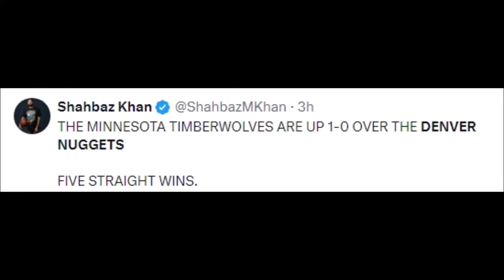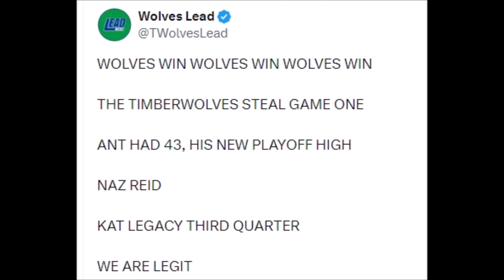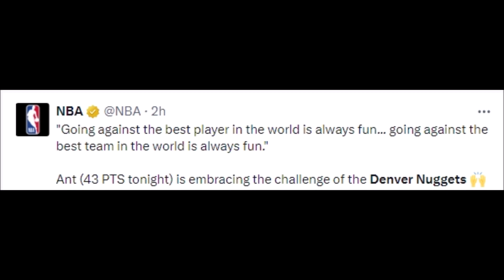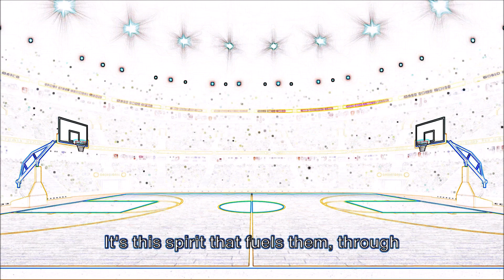NBA REACT TO MINNESOTA TIMBERWOLVES VS DENVER NUGGETS | TIMBERWOLVES VS NUGGETS REACTIONS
Basketball History

timberwolves vs nuggets,
timberwolves vs nuggets prediction,
timberwolves vs nuggets game 1,
timberwolves vs nuggets highlights,
timberwolves vs nuggets playoffs,
timberwolves vs nuggets picks,
timberwolves vs nuggets preview,
timberwolves vs nuggets game 1 prediction,
timberwolves vs nuggets 2024,
timberwolves vs nuggets anthony edwards,
nuggets vs timberwolves,
nuggets vs timberwolves analysis,
timberwolves vs nuggets game,
nba timberwolves vs nuggets,
minnesota vs denver broncos,
jimmy butler timberwolves vs nuggets,
timberwolves vs nuggets game 4,
nuggets vs timberwolves chris smoove,
nuggets vs timberwolves press conference,
timberwolves vs nuggets defense,
timberwolves vs denver nuggets,
timberwolves vs nuggets game 5 ending,
nuggets vs timberwolves ending,
minnesota vs denver en vivo,
nuggets vs timberwolves en vivo,
timberwolves vs nuggets reaction,
timberwolves vs nuggets game 2,
timberwolves vs nuggets full game,
timberwolves vs nuggets final minutes,
timberwolves vs nuggets full game highlights,
timberwolves vs nuggets fight,
timberwolves vs nuggets flightreacts,
timberwolves vs nuggets season finale,
minnesota vs denver football,
nuggets vs timberwolves freedawkins,
nuggets vs timberwolves first take,
flightreacts timberwolves vs nuggets,
nuggets vs timberwolves full game highlights,
flightreacts nuggets vs timberwolves game 5,
flightreacts nuggets vs timberwolves game 1,
nuggets vs timberwolves fight,
timberwolves vs nuggets game 5,
timberwolves vs nuggets game 1 2024,
timberwolves vs nuggets game 6,
timberwolves vs nuggets game 3,
timberwolves vs nuggets game 4 reaction,
game 4 timberwolves vs nuggets,
nuggets vs timberwolves game 5,
nuggets vs timberwolves game 1,
nuggets vs timberwolves game 3,
nuggets vs timberwolves game 2,
nuggets vs timberwolves game 1 reaction,
minnesota vs denver highlights,
nuggets vs timberwolves house of highlights,
nuggets vs timberwolves highlights,
denver nuggets vs minnesota timberwolves highlights,
nuggets vs timberwolves 4th quarter highlights,
nuggets vs timberwolves win or go home,
denver nuggets vs minnesota timberwolves full highlights,
nuggets vs timberwolves 3rd quarter highlights,
denver nuggets vs minnesota timberwolves full game highlights reaction,
nuggets vs. timberwolves nov 1 2023 highlights,
nuggets vs timberwolves inside the nba,
nuggets vs timberwolves post game interview,
inside the nba timberwolves vs nuggets,
minnesota timberwolves vs nuggets,
timberwolves vs nuggets jeff teague,
minnesota vs denver jimmy butler,
nuggets vs timberwolves jokic,
timberwolves vs nuggets live,
timberwolves vs nuggets live stream,
timberwolves vs nuggets live today,
nuggets vs timberwolves last minute,
nuggets vs timberwolves last 5 minutes,
nuggets vs timberwolves locker room,
nba live today timberwolves vs nuggets,
denver nuggets vs timberwolves live,
nuggets vs timberwolves live,
mn timberwolves vs nuggets,
minnesota timberwolves vs nuggets game 4,
minnesota timberwolves vs nuggets reaction,
minnesota vs denver nfl,
nba 2k24 timberwolves vs nuggets,
nba highlights nuggets vs timberwolves,
nba playoffs 2023 nuggets vs timberwolves,
nba nuggets vs timberwolves game 5,
timberwolves vs nuggets overtime,
timberwolves vs nuggets ot,
timberwolves vs nuggets player props,
timberwolves vs nuggets parlay,
timberwolves vs nuggets pickdawgz,
timberwolves vs nuggets post game,
minnesota vs denver prediction,
nuggets vs timberwolves prediction,
nuggets vs timberwolves postgame,
nuggets vs timberwolves 2004 playoffs,
nuggets vs timberwolves pick,
nuggets vs timberwolves preview,
timberwolves vs nuggets 4th quarter,
nuggets vs timberwolves 1st quarter,
nuggets vs timberwolves 3rd quarter,
nuggets vs timberwolves 2nd quarter,
timberwolves vs nuggets today,
nuggets vs timberwolves 4th quarter,
nuggets vs timberwolves regular season,
nuggets vs timberwolves recap,
nuggets vs timberwolves reaction,
reacting to nuggets vs timberwolves,
minnesota vs denver today,
nuggets vs timberwolves tnt,
nuggets vs timberwolves march 19 2024,
timberwolves vs nuggets 2004,
timberwolves vs denver 2024,
minnesota vs denver 2024,